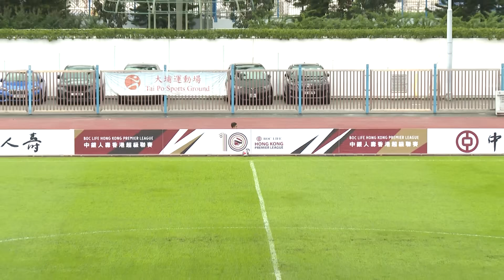【全場精華】港超聯-大埔 2:1 深水埗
港超聯　大埔2比1小勝深水埗

「中銀人壽香港超級聯賽」周三（1日）頭場賽事假大埔運動場爆發地區打吡，大埔主場鬥深水埗。結果「綠戰士」憑比迪高及蔡立靖的入球，以2比1擊敗一度靠蘇沙扳平比數的深水埗。

「綠戰士」正選派出6位外援，馬高斯山度士同加比爾夥拍中堅，盧卡斯、蔡立靖及雷仙奴組成進攻三叉戟，羅振庭復任正選，與陳肇鈞坐鎮中場；深水埗繼續派出李溢晉把關，顏卓彬停賽後復出，與小田倉康太負責中場串聯，支援蘇沙攻堅。

大埔乘主場之利開局搶攻，11分鐘，雷仙奴突破防線殺入禁區傳中，盧卡斯被小田倉康太干擾下射門高出。32分鐘，蔡立靖左路傳中，盧卡斯禁區內加一腳，導致深水埗球員犯手球，球證直指12碼點，比迪高操刀一蹴而就，大埔帶着1球優勢回更衣室。上半場補時階段再掀起高潮，蘇沙接應梁星耀開出罰球頂入，為深水埗扳平。但僅僅1分鐘後，大埔就憑蔡立靖禁區內斜身窩利建功，完半場前火速搶回領先優勢。

換邊後，大埔攻勢未見減弱，47分鐘蔡立靖頂前，盧卡斯窄角度一射柱邊出界。58分鐘，翁煦濤傳中被波比頭鎚解圍不遠，盧卡斯打倒掛偏離目標。深水埗不乏反擊機會，但去到前場頻頻出現傳球失誤，無功而還。其後盧卡斯頭鎚頂高，未能增添比數。最終大埔將2比1勝局保持到完場，延續連勝走勢。